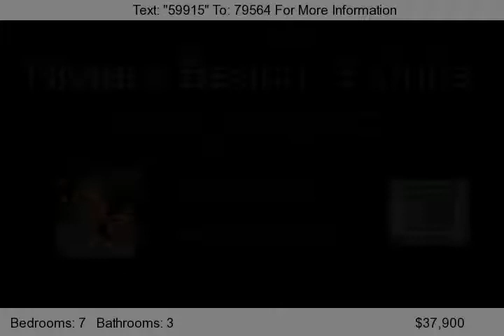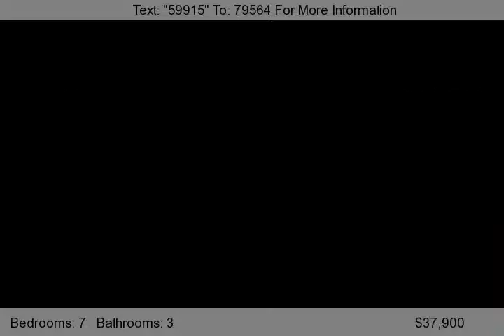1125 W 28 Street, Riviera Beach, FL 33404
This property is larger than tax rolls. It consists of two separate buildings. One building is a 3/1 and the second building contains two 2/1's. The property needs rehab including electrical work, kitchens, flooring, bathrooms, and other general cosmetics. REALTORS ADD YOUR COMMISSION.